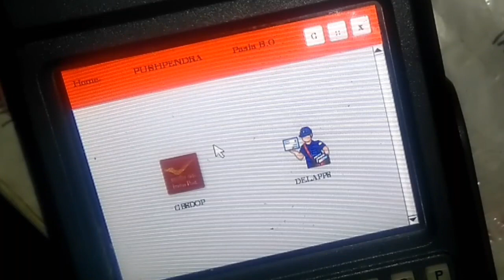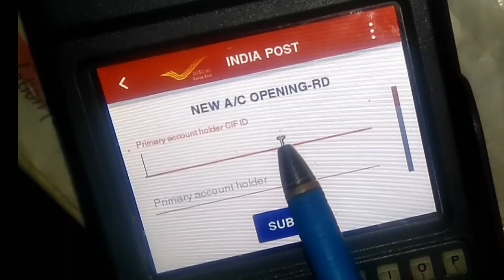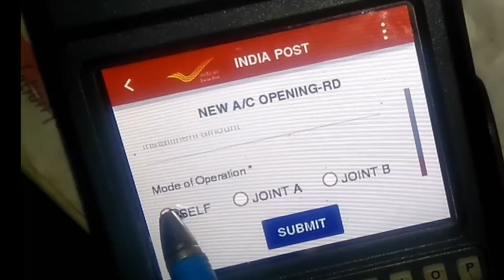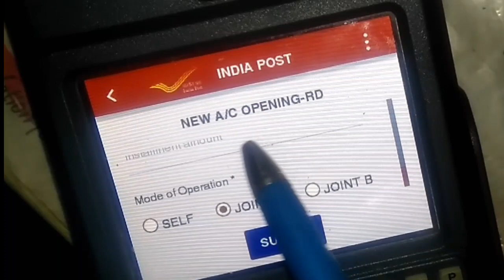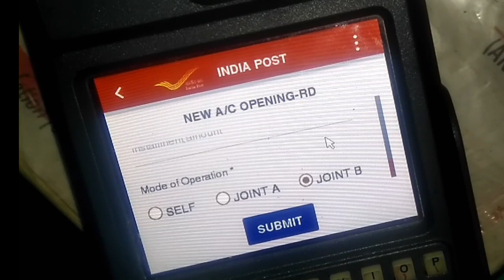Joint A & joint B account open process, what is joint A & joint B account of post office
what is joint a and joint B account of post office
 for information please watch this video